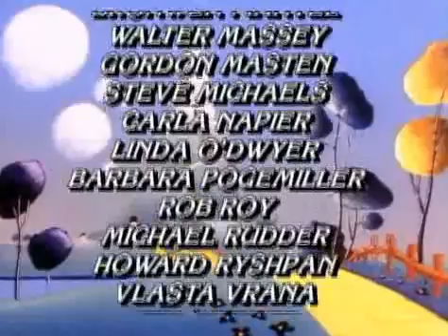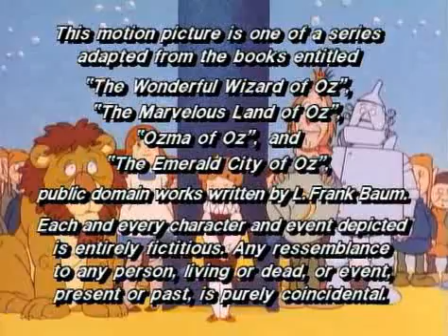S1E15 - Journey To The South